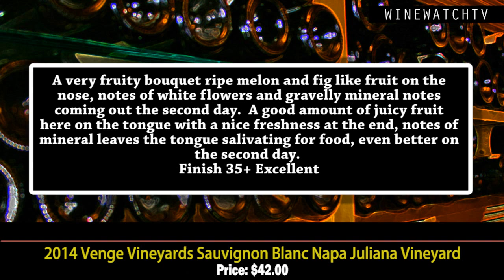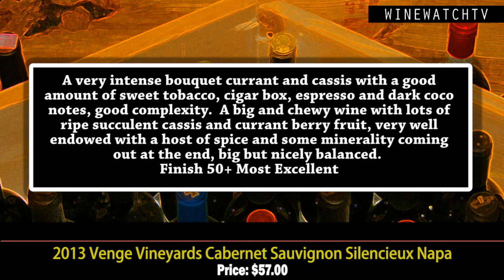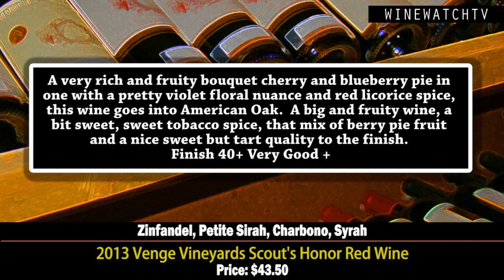What I Drank Yesterday Venge Wines